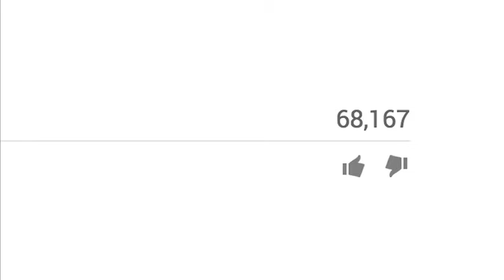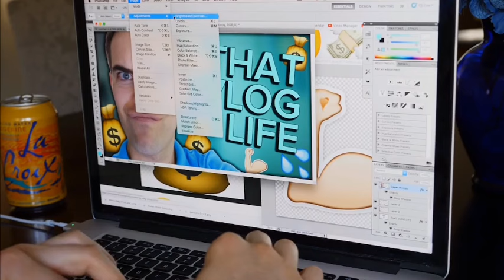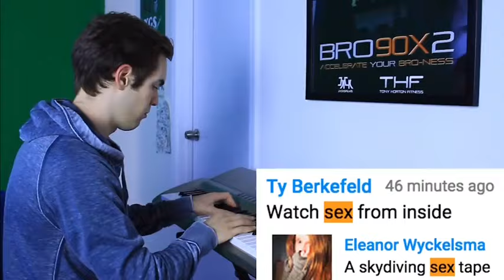no context jacksfilms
Just in time for July 28 yay
Decided to make something different cuz I wanted to and I thought it would be funny.